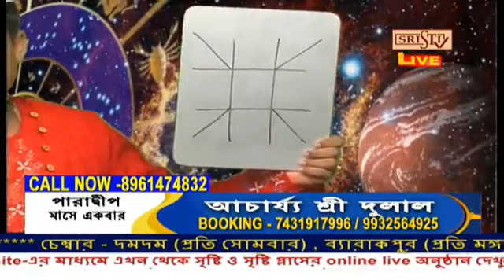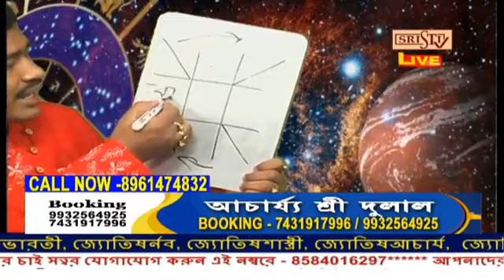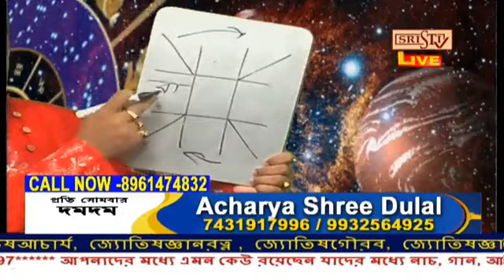Sristi Tv Acharya Shree Dulal 28.04.2022